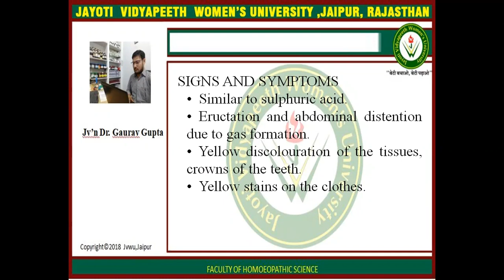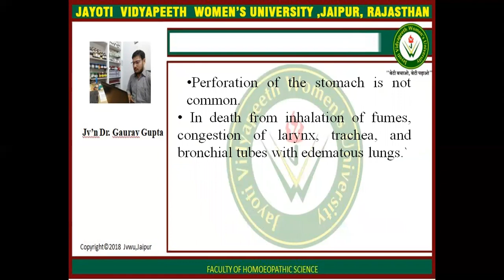JAYOTI VIDYAPEETH-FHS-NITRIC ACID PRACTICAL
FACULTY NAME- JV'n Dr. GAURAV GUPTA
TOPIC NAME- NITRIC ACID PRACTICAL